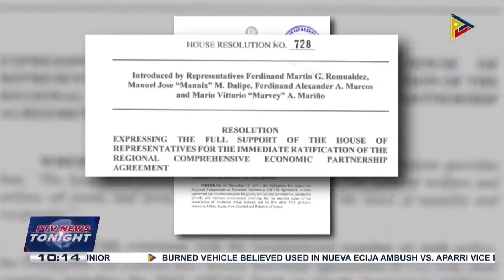Some senators concerned with Comelec preps for Barangay, SK Elections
Some senators concerned with Comelec preps for Barangay, SK Elections; Comelec eyes to conduct automated elections for large barangays in PH